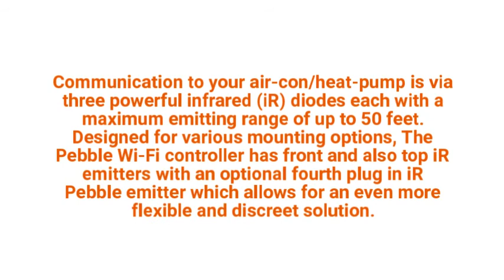Wifi Thermostat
Wifi Thermostat With 7 Day Schedule in Minisplitwarehouse.com Compare prices. Services: Lowest Prices, Top Deals. Get Ductless Wifi Thermostat Controller With 7 Day Schedule.